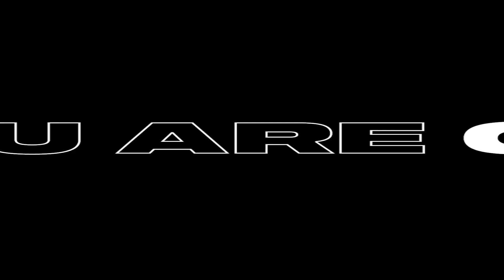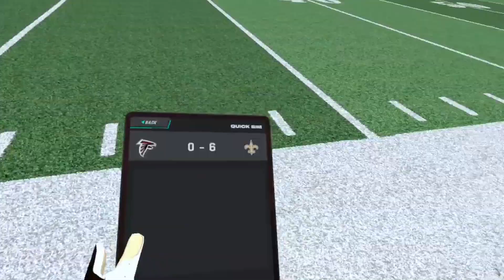🏈 TEST NFL PRO ERA 🏈sur Meta Quest 2 - Quarterback VR Simulator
Voici le test du jeu NFLProEra sur MetaQuest2 et qui sortira également sur PlayStation VR